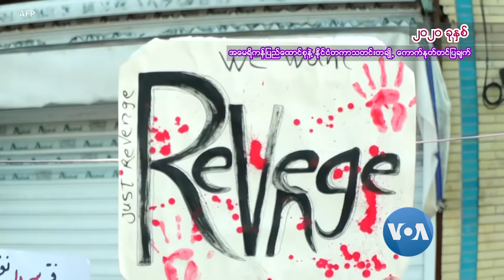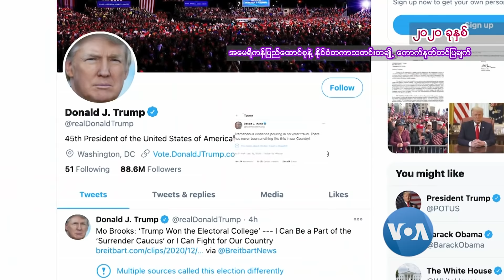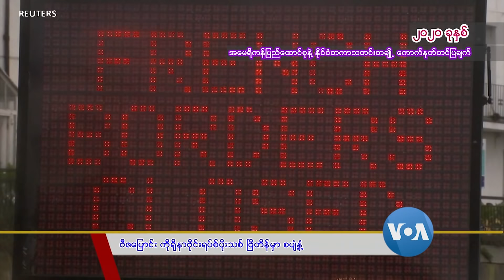၂ဝ၂ဝ ႏိုင္ငံတကာသတင္း ေကာက္ႏုတ္ခ်က္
၂ဝ၂ဝ ခုႏွစ္ ကမာၻတဝွန္း ကူးစက္တဲ့ ကိုဗစ္-19 ကပ္ေရာဂါအေၾကာင္း ကမာၻ႔သတင္းမွာ ေနရာယူခဲ့ပါတယ္။  ဒါေပမဲ့လည္း တျခားႏွစ္ေတြလိုပဲ သဘာဝေဘးအႏၲရယ္ေတြ၊ လူထုအုံႂကြမႈေတြနဲ႔ ပဋိပကၡေတြကို ႏိုင္ငံတခ်ဳိ႕ ရင္ဆိုင္ခဲ့ရပါတယ္။ ၂ဝ၂ဝ အျဖစ္အပ်က္တခ်ဳိ႕ကို စုစည္းၿပီး ဦးသိန္းထိုက္ဦးနဲ႔ မျမသဇင္ေအာင္တို႔က စုစည္းတင္ျပထားပါတယ္။